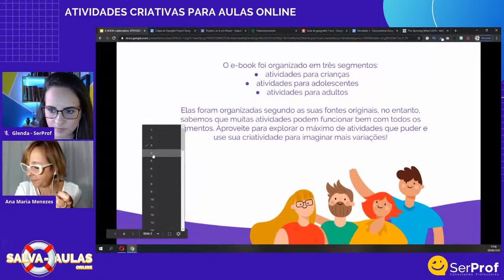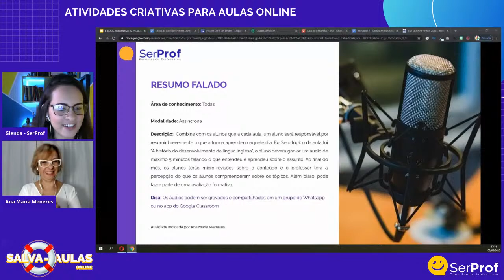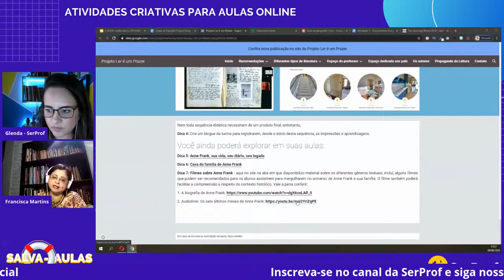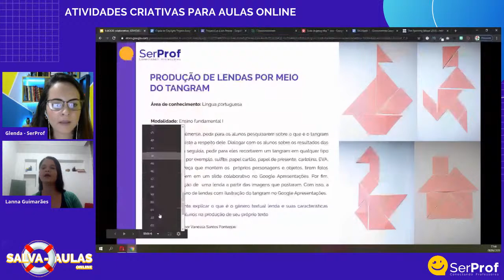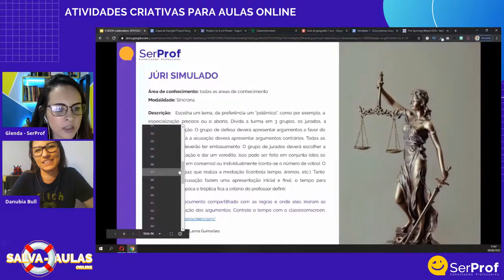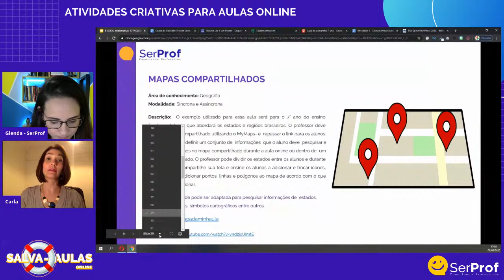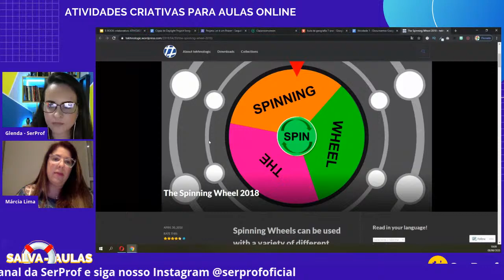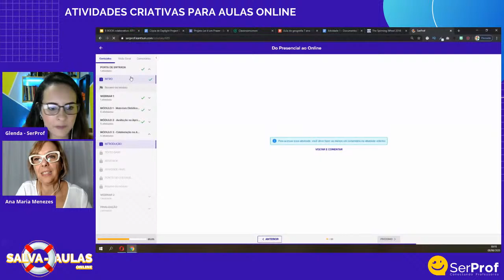🔴 Atividades Criativas para Aulas Online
A LIVE de hoje será a porta de entrada para a nossa semana SALVA-AULAS ONLINE! 🖥🤩

A partir das 17h (horário de Brasília) iremos receber convidados especiais da comunidade SerProf para compartilhar muitas Atividades Criativas para esse mundo conectado! 💡

Ao final temos uma surpresa pra você! 🎁